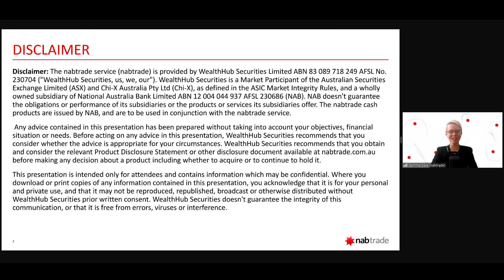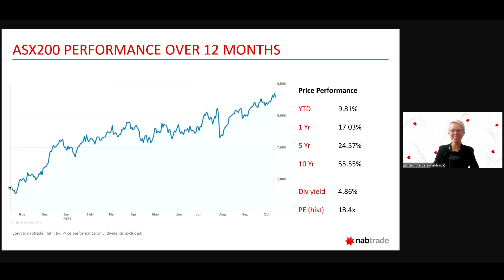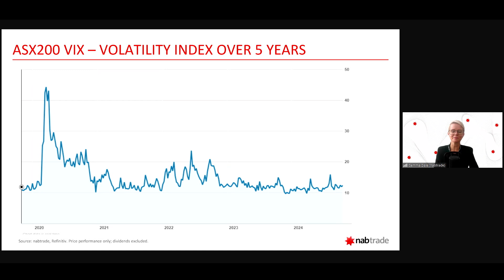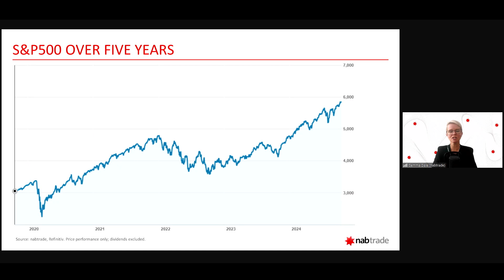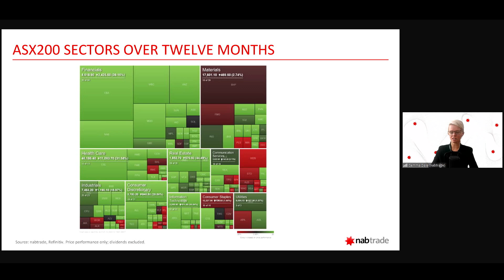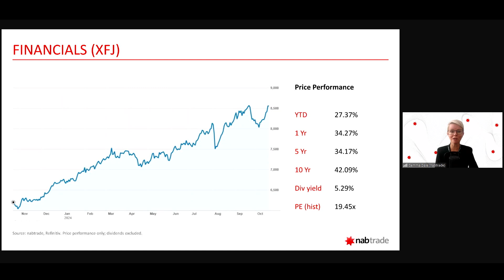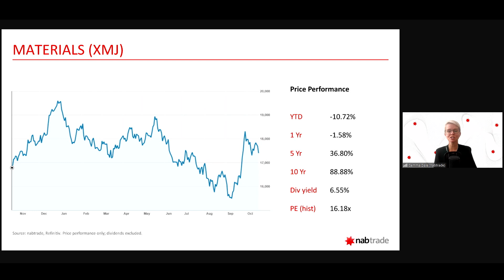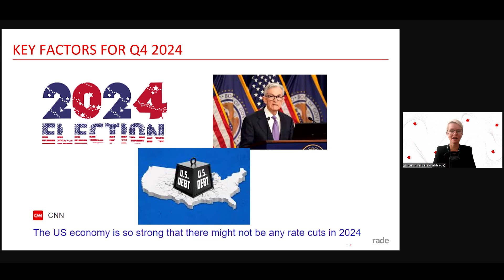ASX CEO Connect October 2024 | Market update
ASX CEO Connect has a proud tradition of bringing listed companies and investors together. Hear from leading ASX-listed companies.